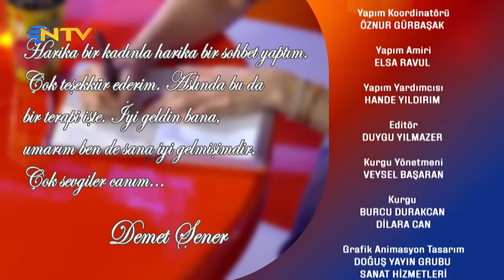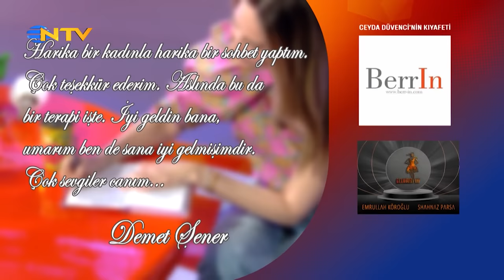Bambaşka Sohbetler 206. Bölüm (Sezon Finali) - Demet Şener